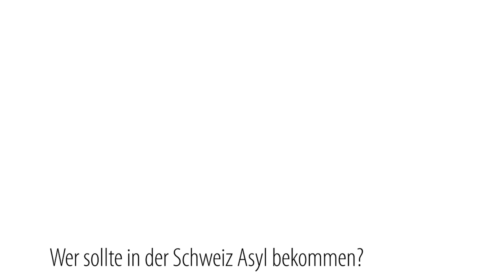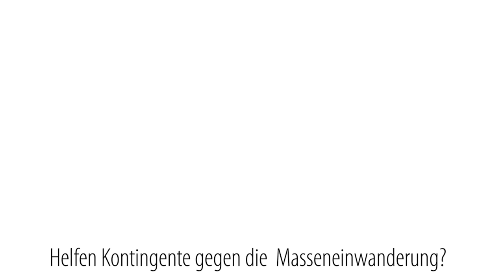Statements auf dem Podium 31.8.2015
Statements im Rahmen einer Podiumsdiskussion am 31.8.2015 in Pfäffikon.